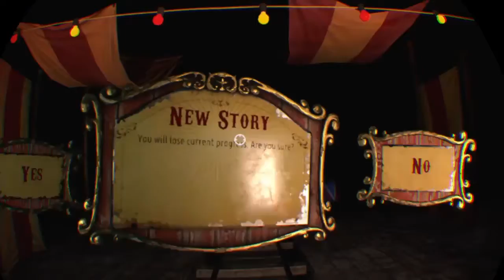Until Dawn: Rush of Blood - Haunted Lodge on Psychotic Mode